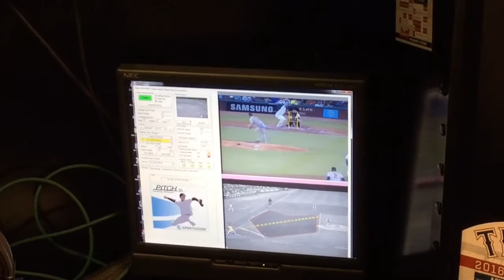Inside the MLB.com control room where every pitch and play is recorded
Every pitch and play at every major league game is recorded and saved by a crew of technicians like this one across the street from Globe Life Park. The information is used in a variety of ways, including real-time pitch information flashed on scoreboards (Video by Stefan Stevenson/Star-Telegram).